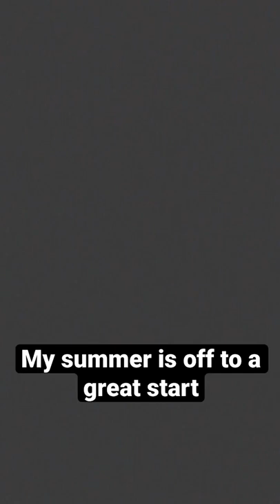Two times In one day